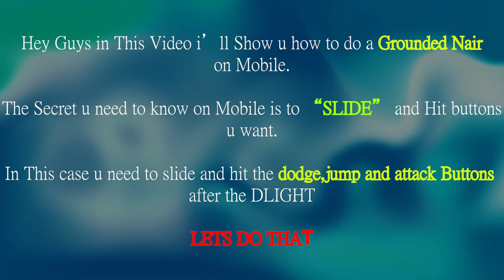Grounded Nair Tutorial - Brawlhalla Mobile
Improve ur skills on Mobile